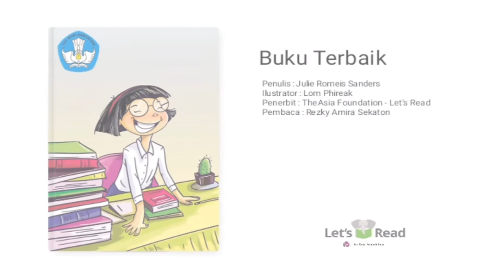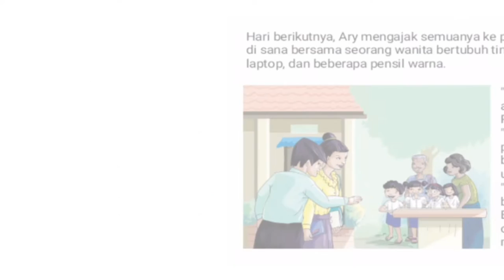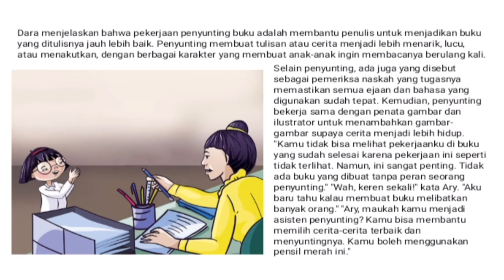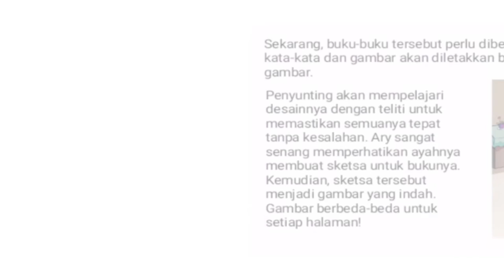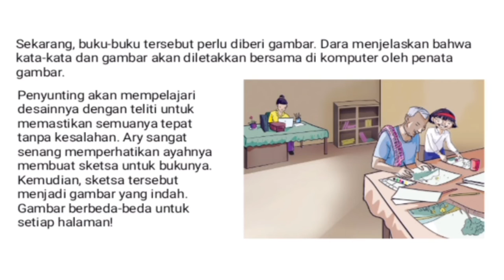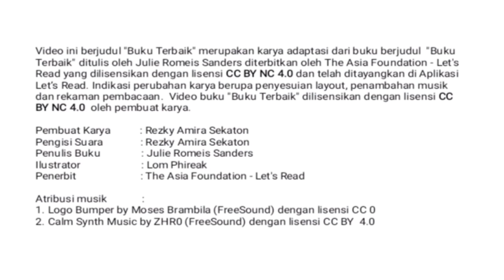Audio Book "Buku Terbaik" Gemari Baca | Let's Read Indonesia